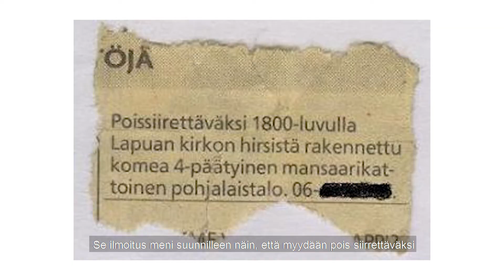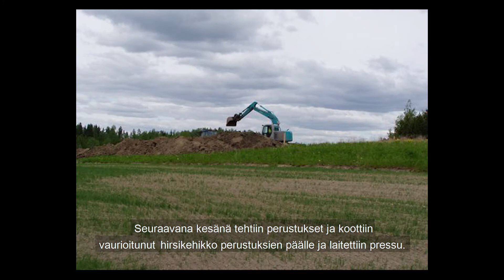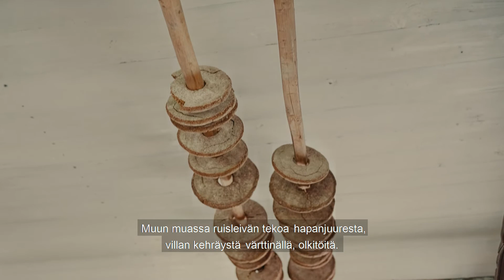Uuden talonpoikaiskulttuurin kasvot - OSA 7 Perinnerakentaminen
Uuden talonpoikaiskulttuurin kasvot -videosarjan seitsemännen osan teemana on perinnerakentaminen. Talonpoikaiskulttuurisäätiön hallituksessakin istuva Jari Vesanen kertoo minkälainen projekti on ollut nykyisin Sipoon Talmassa Varpulan tilalla sijaitsevan vanhan hirsitalon pelastaminen ja entisöinti. Lisäksi jaksossa kerrotaan Uudenmaan perinnekylä-hankkeesta. Varpulan tilalla vietettiin tänä vuonna myös lasten kekrikemut.

Talonpoikaiskulttuurisäätiö viettää tänä vuonna 80-vuotisjuhlavuottaan ja haluaa sen kunniaksi nostaa esille uuden talonpoikaiskulttuurin. Uuden talonpoikaiskulttuurin kasvot –videosarja on tutkimusretki siihen, mitä kaikkea talonpoikaiskulttuuri voi tänä päivänä olla. Kasvot ja niiden takana olevat tarinat paljastetaan tämän vuoden aikana kerran kuukaudessa julkaistavana videona.

Talonpoikaiskulttuurisäätiö 2018